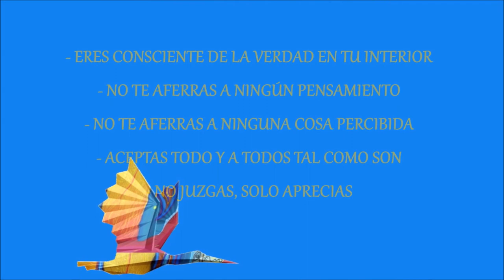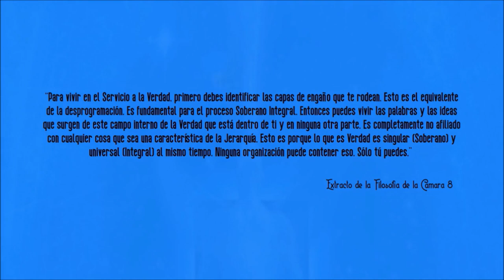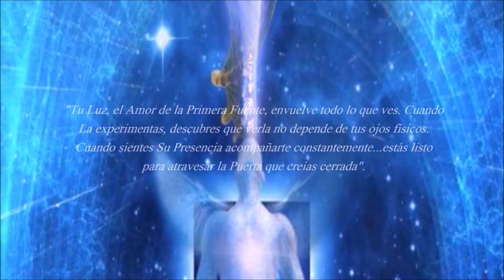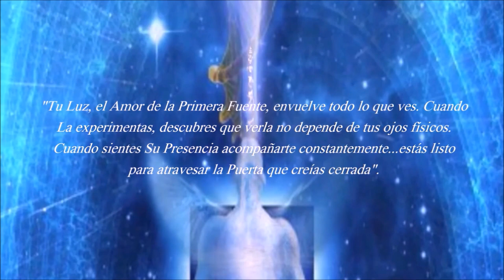El Proceso Soberano Integral 11/11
Tu Ser resplandece en todo lo que Es.

Imagina que eres un gran y espléndido diamante. Tu belleza y perfección es única. Pero un día dejas de creer en ti mismo y piensas que tan sólo eres una faceta del diamante y que las demás facetas son otros seres como tú y poco a poco vas cubriendo ese brillo con tus pensamientos de separación hasta que un día dejas de ver tu Luz, y olvidas que eres un hermoso diamante. Pero tu percepción de separación no la pierdes, es más fuerte que nunca, porque es lo que asegura que lo que vives es lo correcto. No puedes aceptar que estás equivocado porque tienes miedo. Pero Alguien cree en ti y desea ver tu belleza reluciendo de nuevo en el Universo y ha estado puliendo este diamante poco a poco, para no asustarte al ver tu propio fulgor. Ahora ya estás listo para ver tus primeros y resplandecientes Rayos.